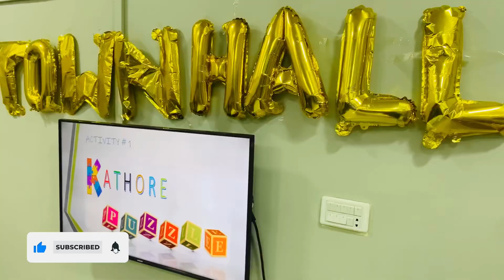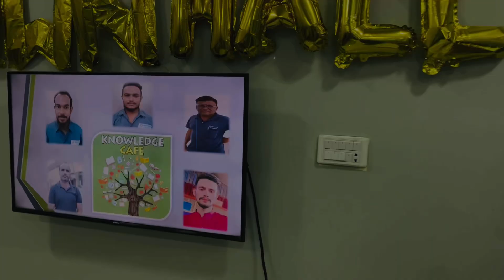Town hall meeting plan || town hall meeting gimble || 3rd town hall meeting best speech Zain bhai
Happy and joyful movement in our company we all are happy in this meeting